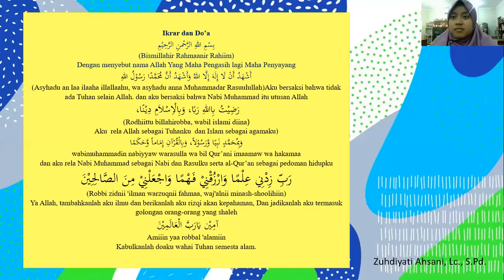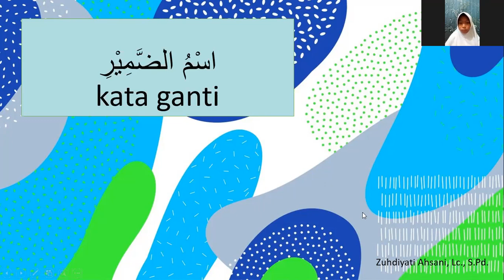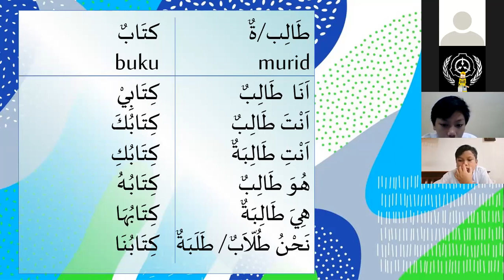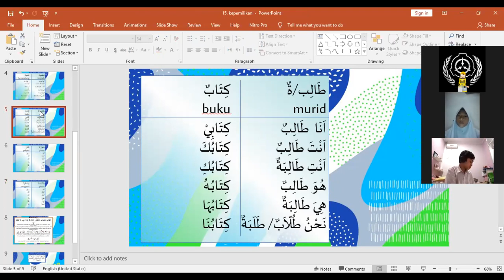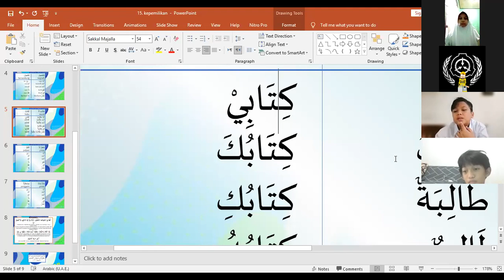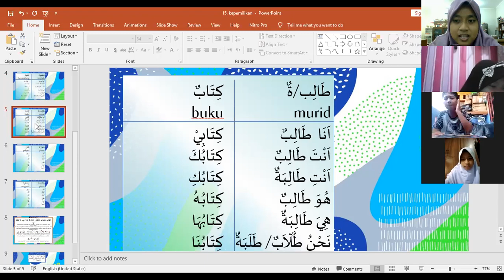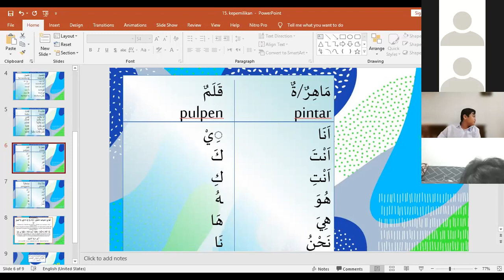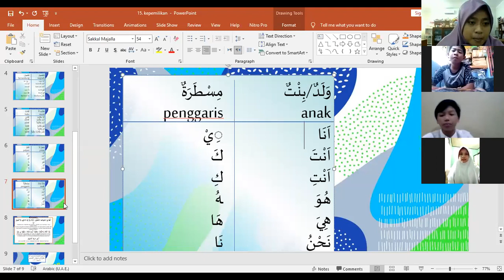KIQK 15 اِسْمُ الضَّمِيْرِ "Isim Dhamir" (Kata Ganti) Pembelajaran Bahasa Arab